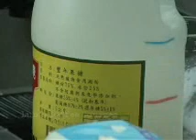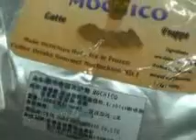Coffee 8 冰沙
實踐大學推廣教育
陳同興老師示範